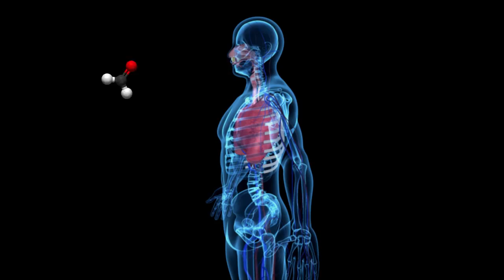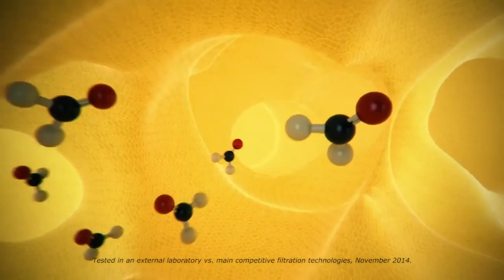Dr. Noreen Khan-Mayberry discusses Formaldehyde and the Rowenta Air Purifier